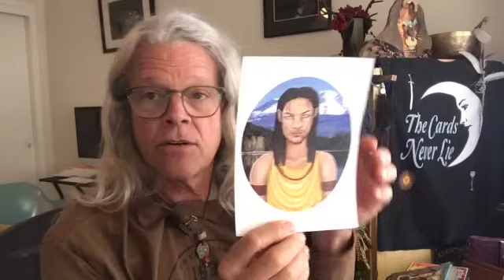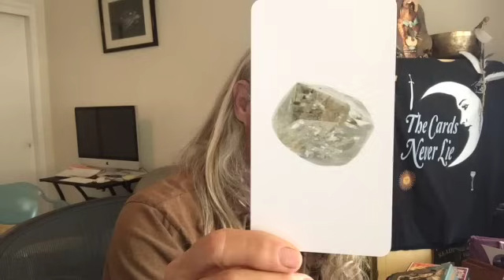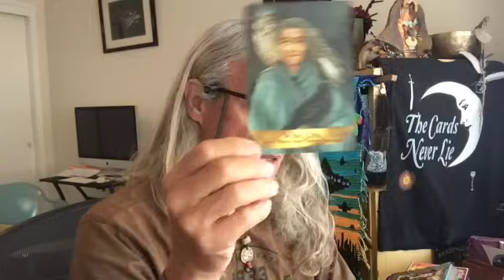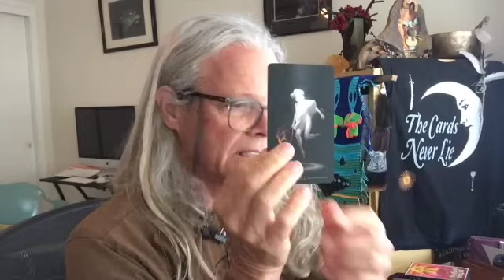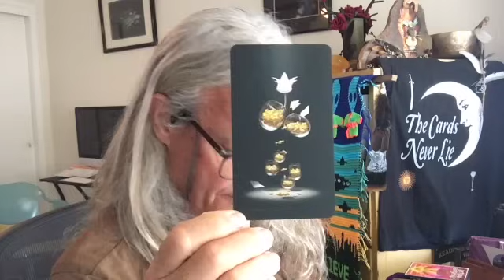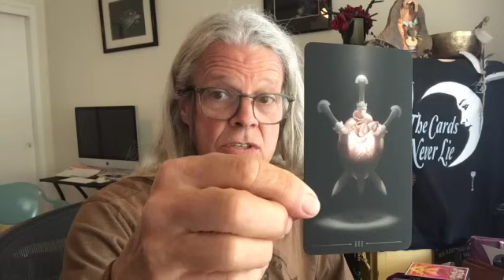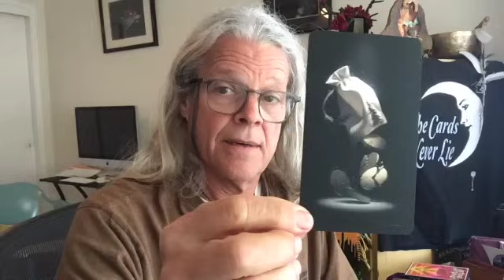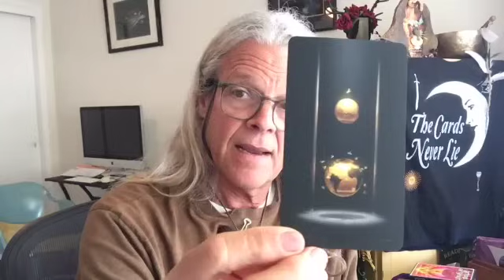Bigger war in mid east? trump asleep, will he behave?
Intuitive Tarot cards drawn on various subjects.  Politics, Current events, etc.
Sunday with Spirit is a non political spirit talk.  A good way to start the week off right.